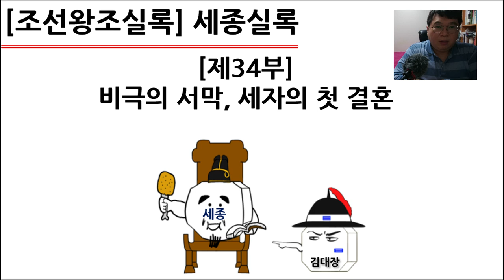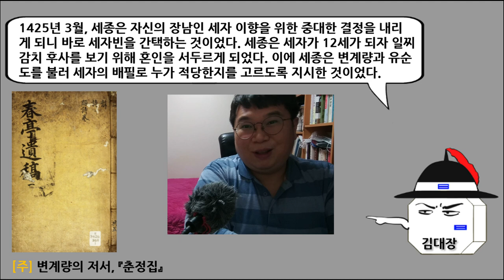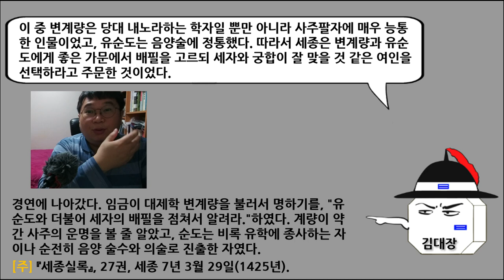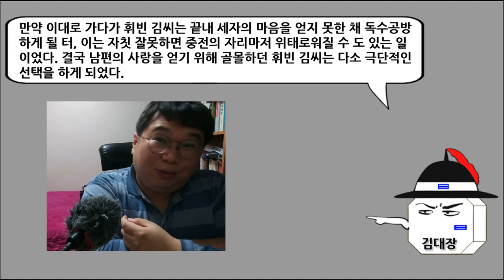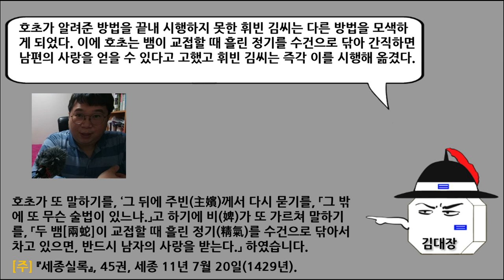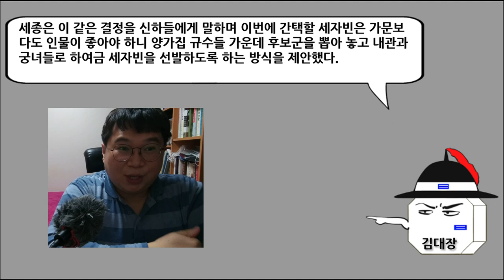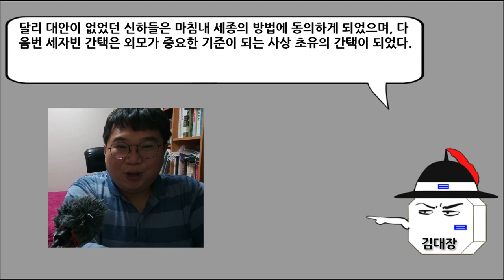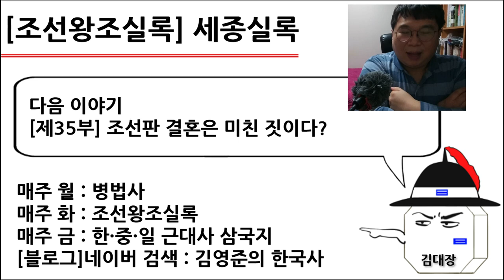[세종실록] 제34부 : 비극의 서막, 세자의 첫 결혼